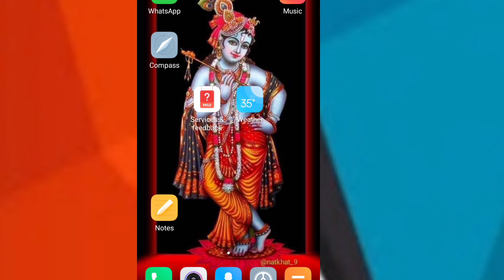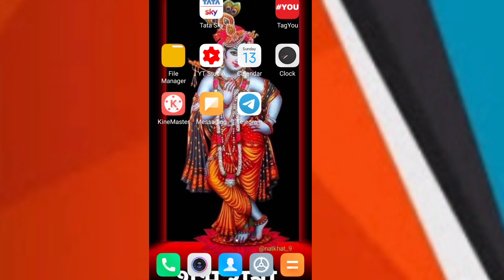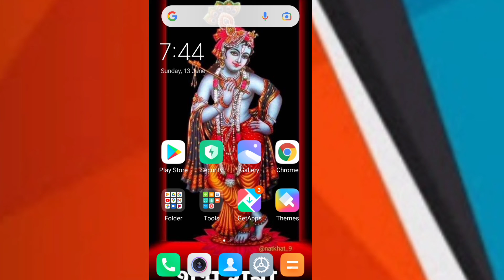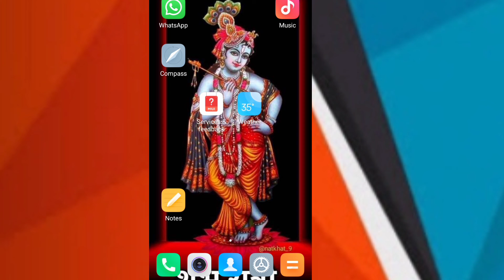1 दिन मे 1k subscriber || gunune trick || free promotion on YouTube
1 दिन मे 1k subscriber || gunune trick ||  free promotion on YouTube

How to check watchtime on YouTube channel
How to get more views and watchtime on YouTube channel
Best application on YouTube
YouTube par like kam ho rahe hai
YouTube par watchtime kam ho raha hai
Guidelines on YouTube
Best shorts
YouTube search trick
YouTube search tips

Any quiary comment me
100 % reply
Don't unsubscribe

My camera canon 360

Chain kaise banaye aur paise kaise kamaye
Ways to promote your YouTube channel
How to promote your YouTube channel free
Technology
Google ads
How to complete 1k sub and 4k watchtime
YouTube channel grow strategy
YouTube channel par views kaise laye
YouTube success